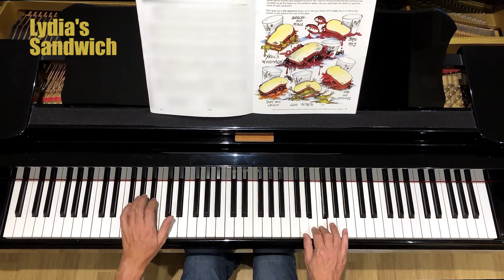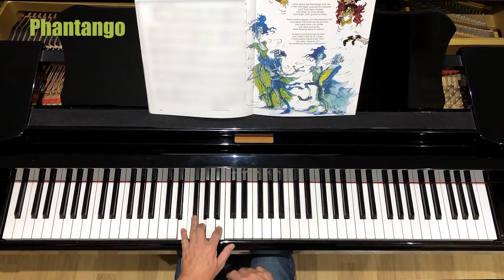Hoy recomiendo..... 🎃 SPOOKY PIANO TIME 🎃 (ideal Halloween) Nivel Fácil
Hoy os recomendamos un libro de canciones "Spooky Piano Time" ambientadas en la temática del miedo, de los compositores Pauline Hall y Kevin Wooding. Ideal para sorprender en Halloween :-)

00:00 - 01:00   Introducción
01:00 - 01:48  The House on the Hill
01:49 - 2:30    Meet the Family
02:31 - 03:02  Vampire Blues
02:32 - 03:36  Lydia's Sanwich
03:37 - 04:52  John Brown's Funeral March
04:53 - 05:19  Rupert
05:20 - 05:45  The Egyptian level
05:46 - 06:34  Lady Eleanor
06:35 - 07:16  Phantango
07:17 - 08:04  Sweet Dreams

El libro lo podéis comprar en el siguiente enlace de Amazon